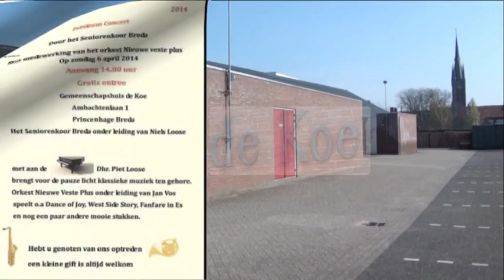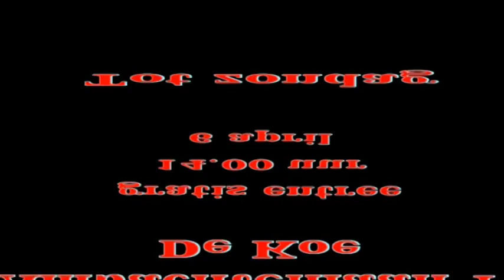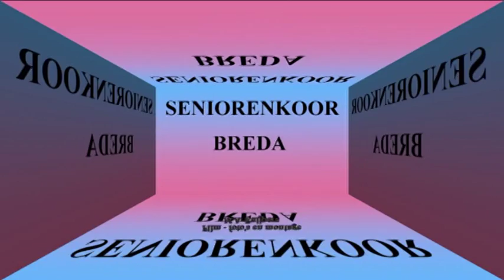Seniorenkoor Breda en Het Orkest Nieuwe Veste Plus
Jubileum Concert Seniorenkoor Breda samen met het Orkest Nieuwe Veste Plus - A.S. zondag 6 april om 14.00 - De Koe - Ambachtenlaan 1 - Princenhage
Dirigenten Niels Loose en Jan Vos - Pianist Piet Loose
Gratis entree